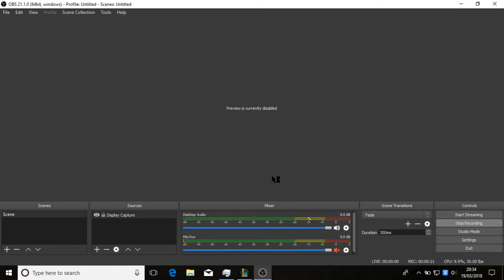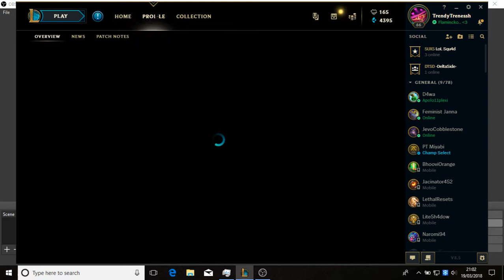Farming Simulator Trydamere Smite Top vs Urgot S8 Ranked League of Legends